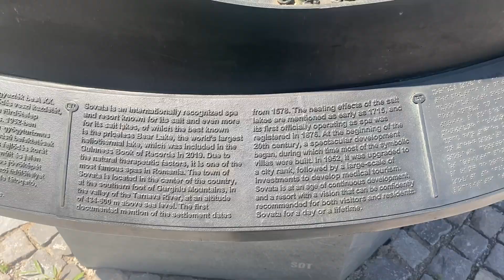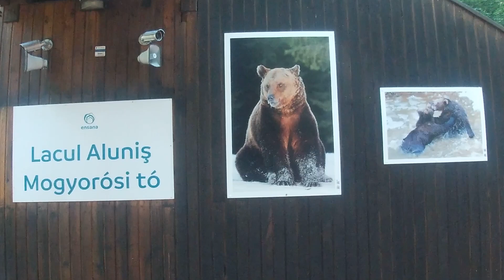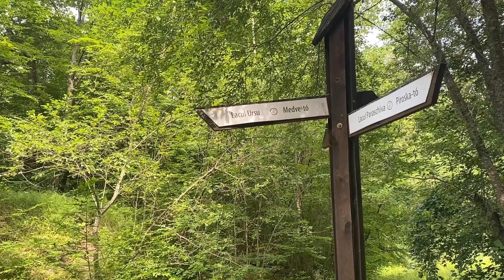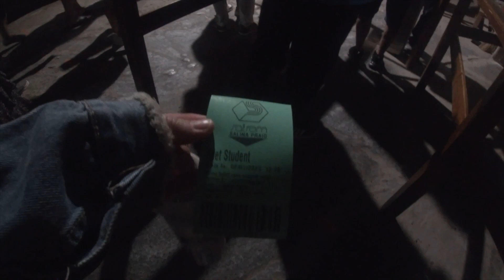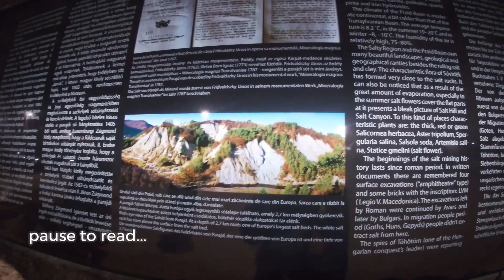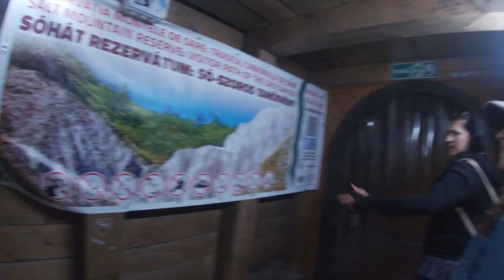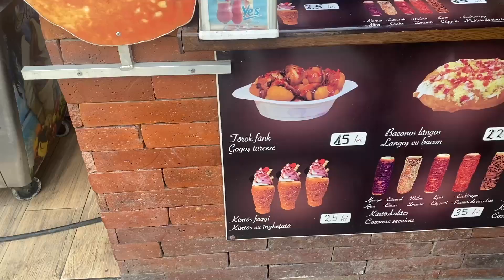BEAR LAKE & PRAID SALT MINE | Celebrating my Grandma's 80th birthday in Sovata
This July, my family celebrated my grandma's 80th birthday, a very special day, in Sovata which is located in Mures County Romania, close to my hometown of Targu Mures.

Lacul Ursu (Bear Lake) is a popular destination for a lot of Romanians, as it said that bathing in the salty water of this heliothermal lake has many health benefits, Sovata is also a charming and family friendly vacation town, so it's not hard to see why many people vacation here.

On our way home the next day, we decided to stop at the nearby Salt Mine in Praid, Harghita. This is a place I had been to several times as a young child and it was nice to refresh my memory on the experience, as it is one of a kind (or two, seeing as Romania has another similar salt mine).